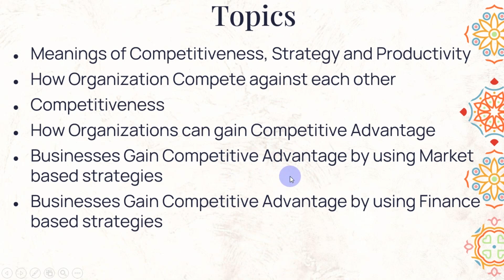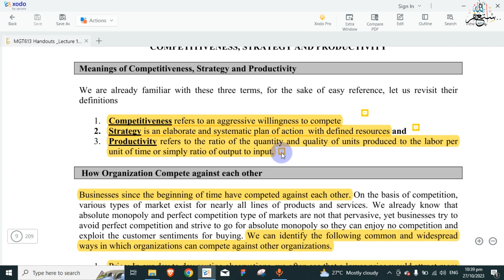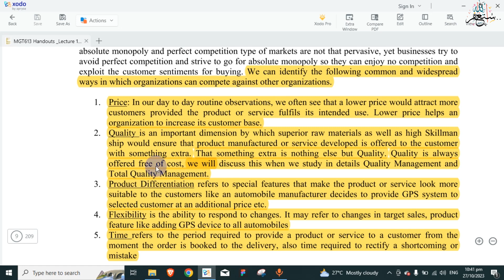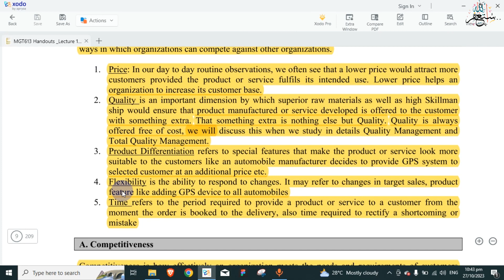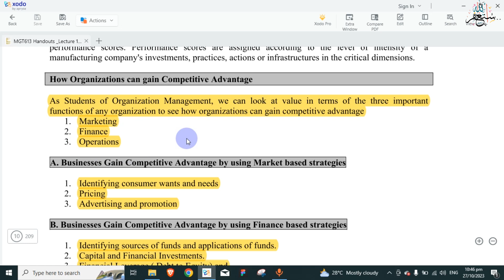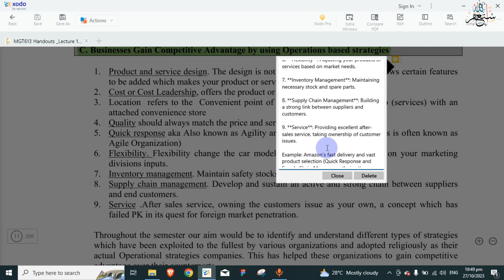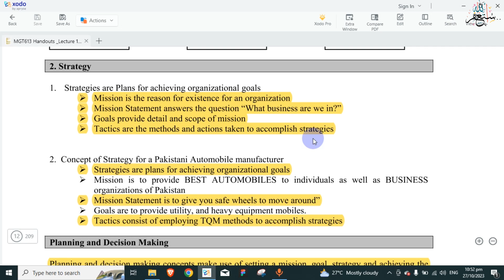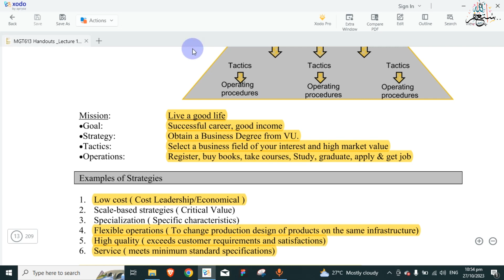MGT613 Short Lecture No 3 | MGT613 Short Lectures | Production and Operations Management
MGT613 Production and Operations Management Short Lecture 3, Short Lectures series of Production and Operations Management. By watching this series of short lectures on Business Ethics you can score well in the vu exam both midterm and final term.

This channel is specially for University students and is always available to help students in their study-related problems. In this channel, you can find videos of short lectures especially for Virtual University students.

This short lecture series of Production and Operations Management MGT 613 contains all mid-term and final-term lectures.